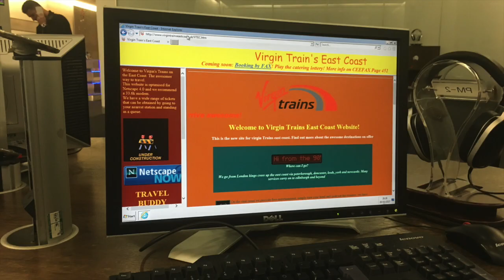British Airways Galleries First Heathrow T5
A very shaky look British Airways Galleries First lounge at Heathrow Terminal 5. This is to show the contrast with the Virgin Trains East Coast lounge at King's Cross. Sorry about the poor quality. I try to be discrete when filming and don't want the camera pointing at strangers for too long.

British Airways has three different categories of lounge at Terminal 5
Galleries Club is open to business class passengers and silver card holders
Galleries First (shown here) is open to first class passengers and gold card holders
Concorde Room is open to first class passengers and very high value customers holding a Concorde Room card

Galleries First is accessible directly from a dedicated security channel open only to those eligible to use the lounge. This means there's rarely a queue at security.

The higher tier of the lounge the better the facilities are. Galleries Club has a decent selection of mid level alcohol, extensive sandwiches, cakes and a basic hot buffet at breakfast times.

Galleries First adds better catering and alcohol selection, including a menu you can order from, but it is mostly self service.

The Concorde Room is table service and has the most extensive menu and higher quality champagne and their own custom gin.

It beats the broken coffee machines of the Virgin Trains East Coast King's Cross lounge.